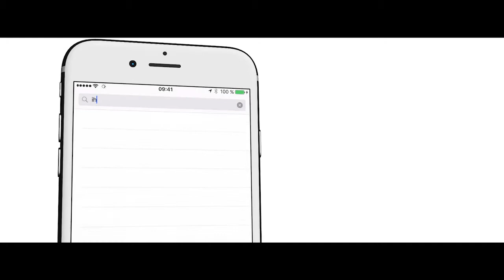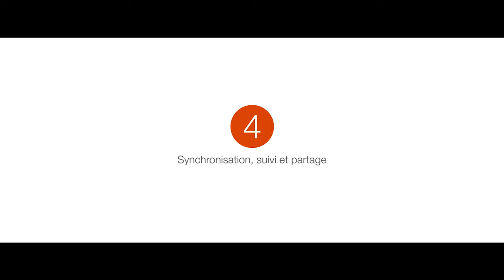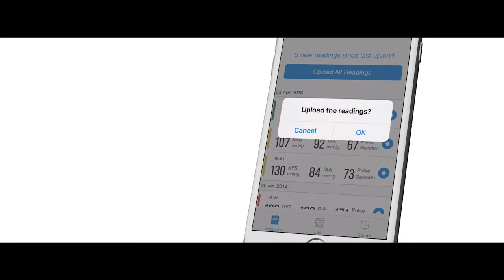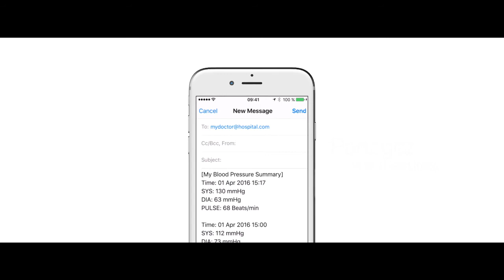23499 - TENSIOMETRE CONNECTEE iHEALTH TRACK [FRA]